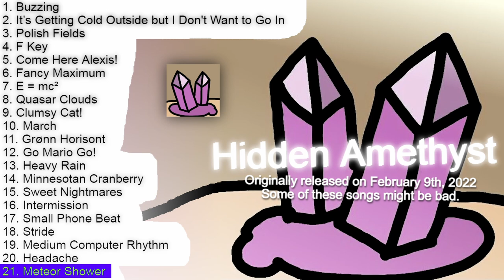Hidden Amethyst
my sixth album, from 2022. I'm still a bit proud of this one, although most of the songs dont live up to my current standards

I only adjusted the song volumes by 5 units this time since the audio was distorted at 10.

Fun facts:
1. Songs number 1, 3, 5, 6, 7, 8, and 9 were all made for seven different friends I had at the time.
2. "It’s Getting Cold Outside but I Don't Want to Go In" is an extended adaptation of a part in the song "A Long Way" from The Collection 3. I'm also fairly sure that the name is a reference to an interaction between me and my lifelong friend during the winter.
3. "F Key" almost entirely contains F keys, except for one note at the very end of the song which is meant to catch the listener off guard.
4. "Grønn Horisont" is Norwegian for "Green Horizon", and is simultaneously a reference to my online alias. It's also meant to be a relaxing and soothing break from all the other intense songs.
5. "Go Mario Go" is indeed a reference to Super Mario Bros, more specifically the Mario Kart series.
6. Yes, I named the song "Minnesotan Cranberry" because I am a Minnesotan myself.
7. "Sweet Nightmares" is another oxymoron.
8. "Stride" is a sequel to "March", and "Medium Computer Rhythm" is a sequel to "Small Phone Beat".
9. I created "Small Phone Beat" on my phone, and "Medium Computer Rhythm" on my computer. (Mostly self-explanatory.)
10. "Headache" is meant to sound bad; I'm pretty sure I had a headache when creating the track, which explains its name.
11. "Meteor Shower" is basically a sneak peak for my next album, View From the Timber Lodge.
12. "Buzzing" was during the 2022 new years stream, from December 31st to January 1st.
13. In "E = mc²" I'm pretty sure that every instrument has an echo effect applied to it.
14. "Intermission" was inspired by some styles of middle eastern music.
15. "Heavy Rain" was remade based off of its old version which slightly differed from the current one.
16. (Check pinned comment)

Timestamps:

0:00 Buzzing
3:29 It's Getting Cold Outside but I Don't Want to Go In
9:09 Polish Fields
13:19 F Key
15:28 Come Here Alexis!
19:22 Fancy Maximum
21:05 E = mc²
25:13 Quasar Clouds
29:08 Clumsy Cat!
33:19 March
36:44 Grønn Horisont
40:19 Go Mario Go!
41:26 Heavy Rain
43:07 Minnesotan Cranberry
45:22 Sweet Nightmares
47:21 Intermission
48:04 Small Phone Beat
48:34 Stride
51:59 Medium Computer Rhythm
53:12 Headache
53:37 Meteor Shower